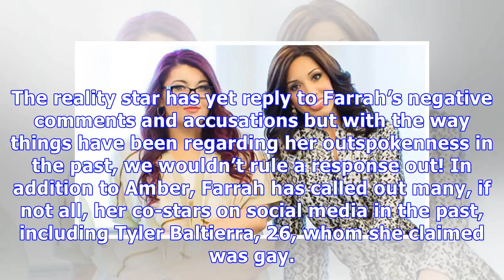Farrah Abraham Accuses Amber Portwood Of Planning Her Pregnancy: You’re ‘So Pathetic’